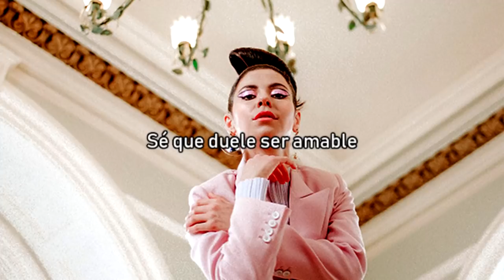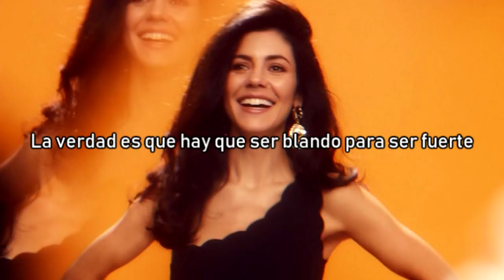MARINA - Soft to Be Strong (Subtitulada)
En mi opinión "FEAR" es mucho mejor que "LOVE", específicamente porque predomina el indie pop de Marina, más que el bubblegum pop. La progresión de la canción es muy sentimental, habla sobre cómo por alguna u otra razón en la vida, debido al miedo, podemos llegar a volvernos fríos o distantes a causa de alguna herida o mal momento, pero Marina nos dice que está bien ser amables, sensibles, blandos, solo las personas débiles son crueles, está bien demostrar sensibilidad, hay mucho más por ganar que por perder. La lírica de Marina ha crecido mucho con los años, pensar de que sí, muchas de sus letras con las que nos representábamos mucho en sí estaban basadas en el miedo, rechazo u otro sentimiento negativo, siendo que hay mucho porqué vivir.